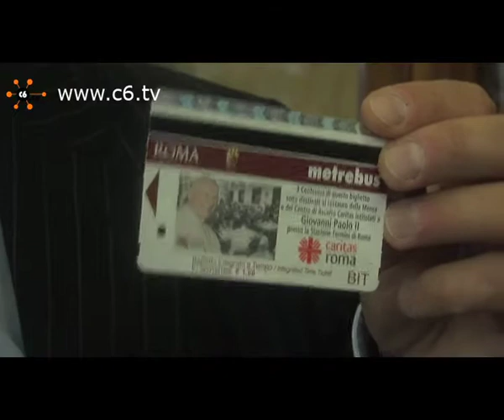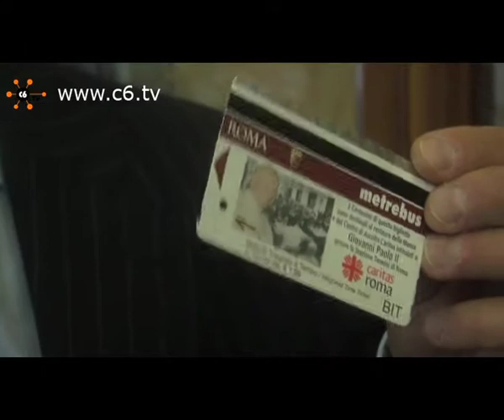ATAC, presentato in Campidoglio in nuovo Papa-Bit per la Caritas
Roma. Un nuovo Papa-Bit per contribuire al restauro della mensa e del centro d'ascolto della Caritas a Termini e' stato presentato oggi in Campidoglio. A partire dal 20 luglio l'ATAC distribuira' 1 milione di questi biglietti solidali (biglietto integrato a tempo, da 1 euro) appositamente realizzati per l'iniziativa, e riconoscibili dall'immagine della mensa, di Giovanni Paolo II e dal logo Caritas Roma. Servizio di Rosa Pugliese